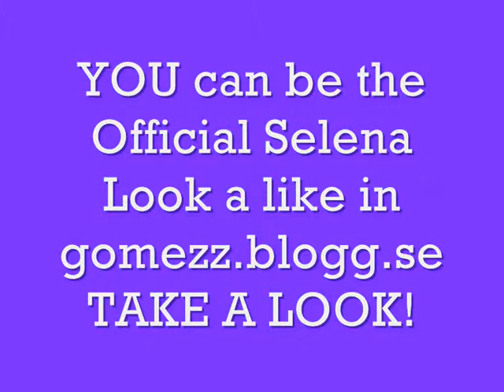SelenaContest!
A Look A Like selena Contest in Gomezz.blogg.se
2.write whats best with Selena
3.CLEAR
Gomezz.blogg.se
XOXO-THEMISSGOMEZ